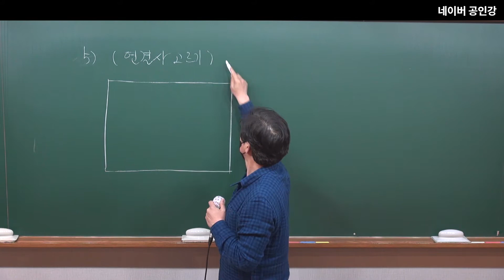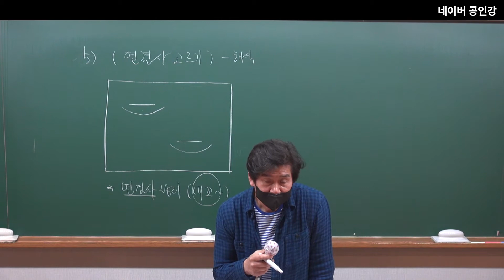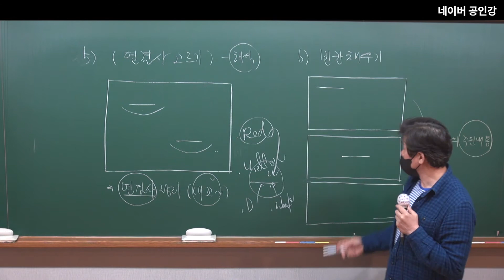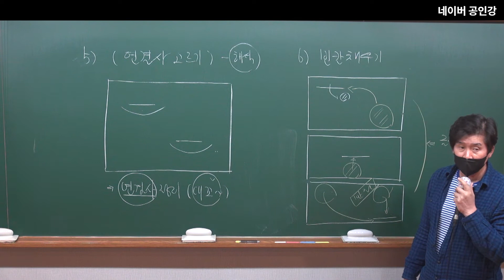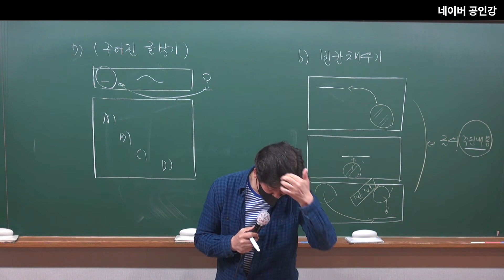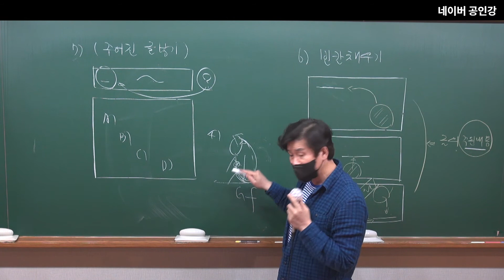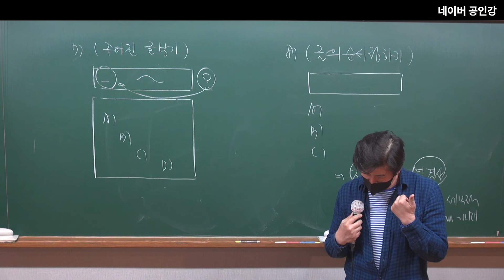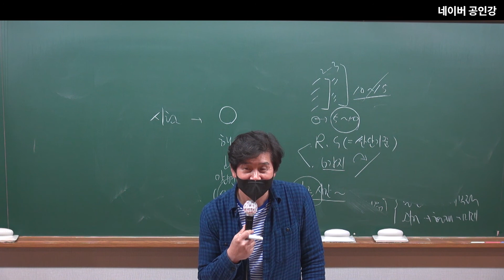해설강의 영어 2022년도 국가직 해설강의 3강